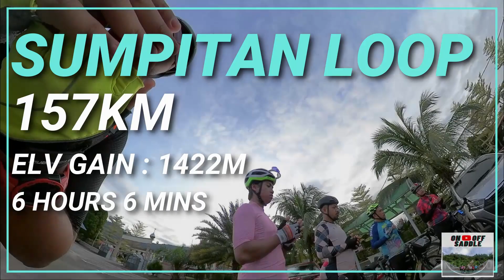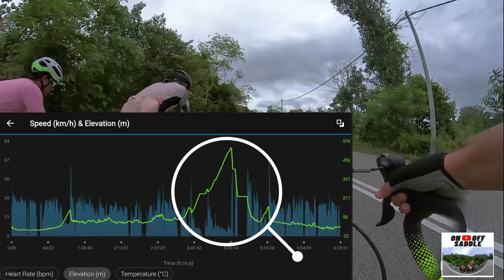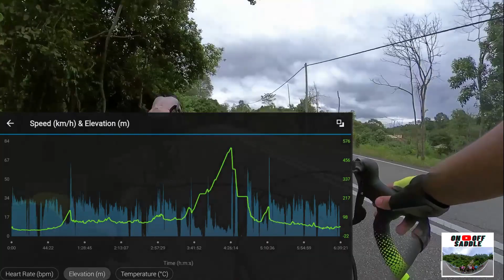SUMPITAN LOOP PERAK 160KM | ADIK LOOP CAMERON HIGHLANDS . TIPS & GUIDE. BM & ENGLISH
Salam semua yang menonton, ride ini kami lakukan seramai 7 orang sahaja. Dari Kamunting - Sumpitan - Kamunting. Info route ada di dalam permulaan video. Jarak Loop ini dalam 155KM - 160KM. Cuaca permulaan yang baik, namun hujan lebat di waktu pulang ke Kamunting. Pendek kata, Loop ini boleh tahan susahnya, satu "Level" sahaja di bawah Cameron Loop. ( Smpng Pulai - Tapah - T.Rata - Smpng Pulai ) Nasihat saya anda semua perlu melakukan persiapan baik dari segi fizikal dan mental. Carbo loading, hydration itu semua penting. Lebihkan latihan sebelum mencuba Loop ini kalau nak kurang sakit di waktu pendakian. In shaa Allah, semua boleh selesaikan Loop ini, biar lambat atau cepat, asal selamat hingga ke penamat.

Greetings dear viewers, we (7) rode this trip from Kamunting - Lenggong - Sumpitan - Bt. Kurau - Kamunting. Further route details & map are at the start of the video. Nice weather in the beginning but faced with heavy rain on the way back.  This Loop is not an easy one, just 1 Level below Cameron Highlands Loop. Prior the ride, do take care of your hydration level, training progress and Carbo Loading. Don't go to hard in the early stages of this Loop. Yes, we can all make this Loop a success, take it on your own pace & time. Stay strong on the climbs both mentally & physically and see you with a smile at the Peak . All the best.